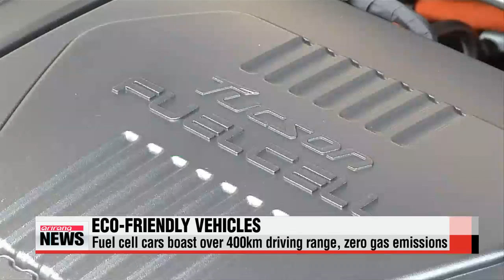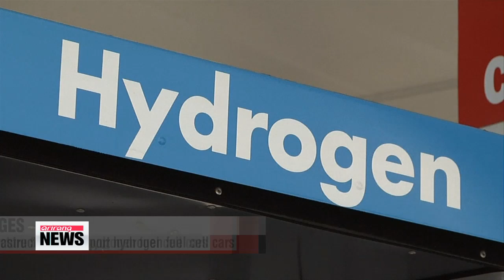Hyundai debuts fuel cell car in U.S. market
Hyundai Motor Company's first hydrogen fuel cell car has debuted in the U.S. state of California, for the very first time.
Paul, what are some advantages to this next-generation technology?

State energy and air-quality officials have hailed the eco-friendly vehicle for its zero emissions,... as vehicular pollution accounts for about a third of California's greenhouse gas emissions.
The fuel cell Tucson model can travel over 400 kilometers on a single fill-up.
The engine has no moving parts and its only by-products are heat and water vapor.
However,... there's only nine refueling stations in the entire state.
It marks the first commercial debut of Hyundai's hydrogen fuel cell vehicles in the United States.
But company officials say cars are still not yet available for sale to the public.

"This car is a real game changer. We like to call it the next generation EV. What I mean by that, is that with the conventional battery EV's, there is always a challenge with recharge times and always an issue with range. There is always a challenge with scaling vehicles up to what Americans like, like SUV's and bigger vehicles."

Independent industry analysts were cautious about the announcement.
They say the relatively high cost of the technology... and extremely low number of hydrogen refueling stations... would limit the market for such vehicles in the near future. That being said, California aims to have 1-point-5 million zero-emissions vehicles on its roads by 2025.